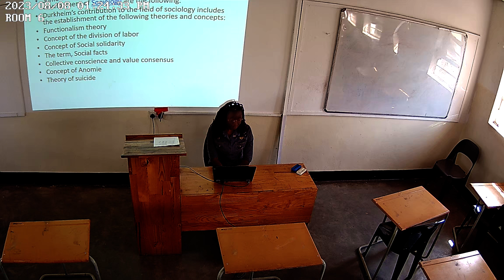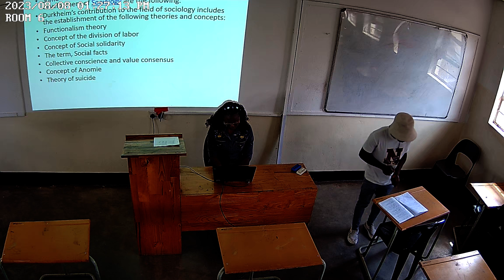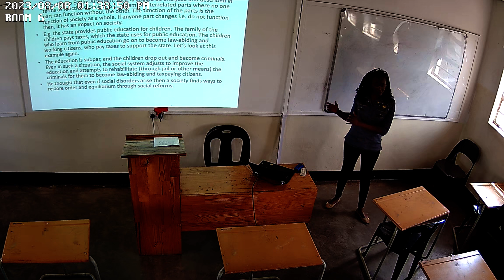Introduction to sociology 8th July 2023 Class 1